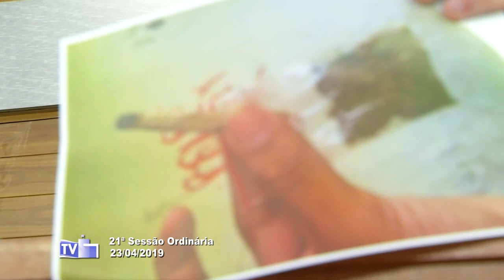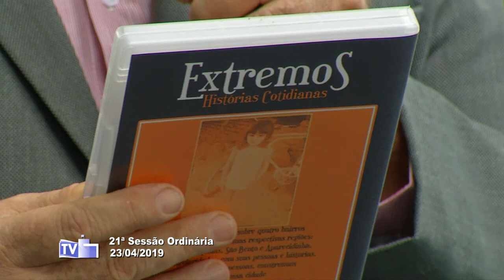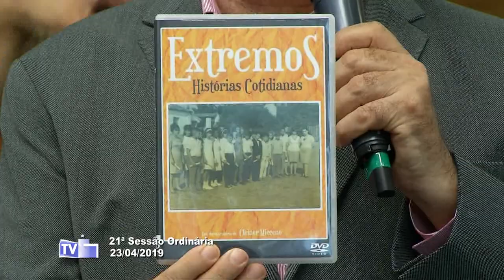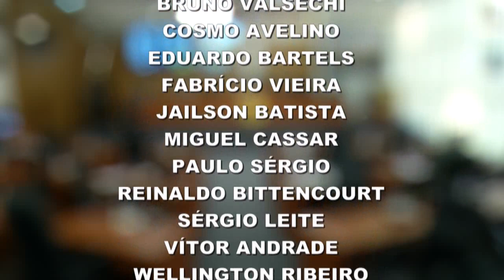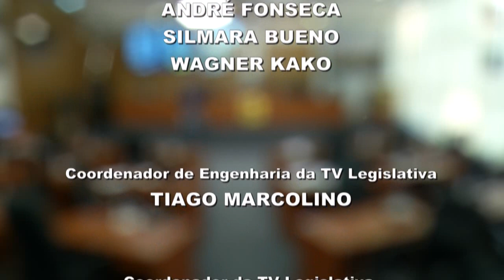Sessão Ordinária 021/2019 - 23/04/2019 (Parte 2)